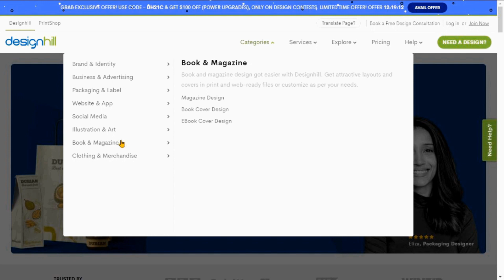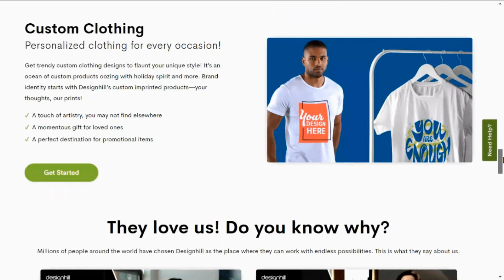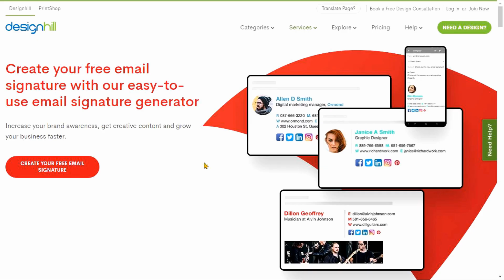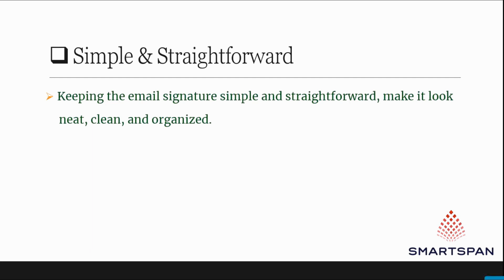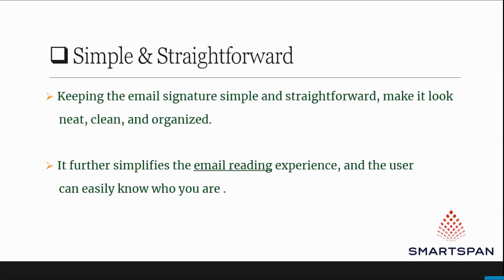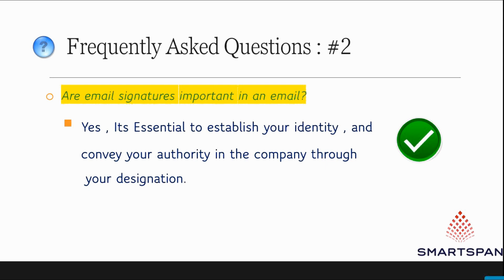How to design a great email signature in 2025 ? | Tips to create email signature .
In this video, I am illustrating step by step, how to create professional email signature , along with tips for signature design.